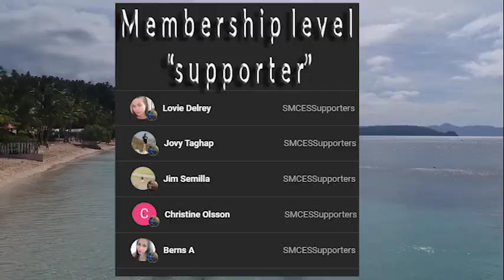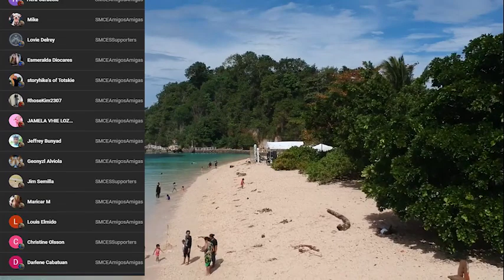Kulto at Aswang (Lolo Delfin Chronicles) | Based on a true Aswang Story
Title of the Story: Kulto at Aswang (Lolo Delfin Chronicles) | Based on a true Aswang Story
Story from: Lolo Delfin
Narrator: Alex of Southern Mindanao Creepy Experiences
Recommendations: Use a gaming headset for better sound effects.

1. Track Title: Apprehensive at Best

2. Track Title: Blood Kiss
Artist: Hainbach
Track Title: Blood Kiss